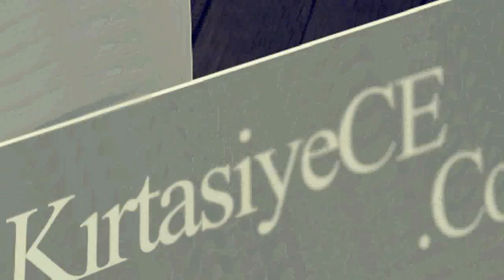Kırtasiye SULAKYURT KIRIKKALE Ofis Kırtasiye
Kırtasiye Ofis Kırtasiye ürünleri kırtasiye ofisinden egitim kırtasiyesi, ofis kırtasiyesi, sarf kırtasiyesi adına aradığınız her şey SULAKYURT KIRIKKALE ofis kirtasiye ürünleri toptan ve perakende online ofis kirtasiyesi kırtasiyeniz online ofisizde ece kirtasiye bir tıkla ofisinizde .